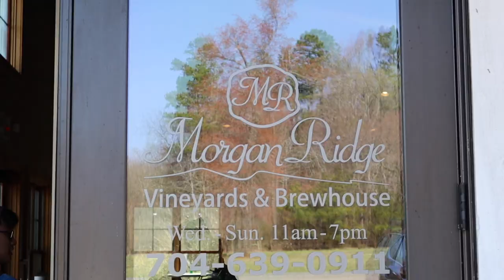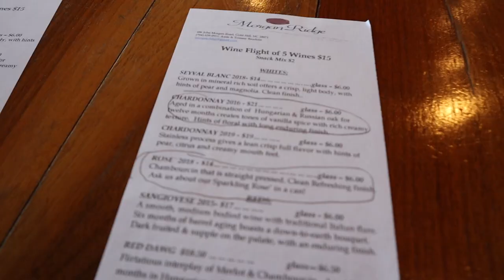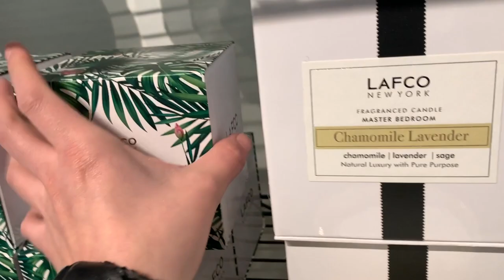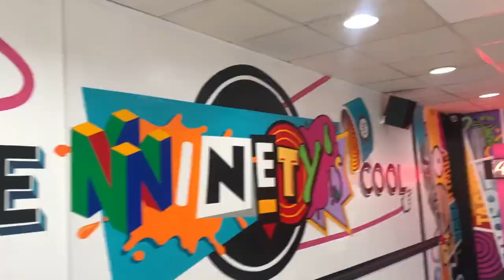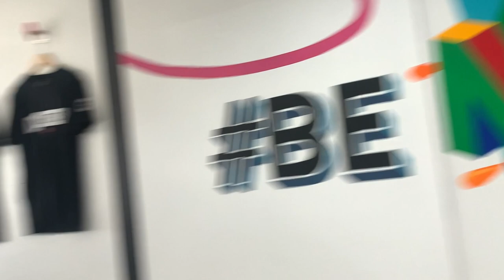My Best Friend is Getting Married Vlog! | Bachelorette Weekend in NC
This week's video is a vlog of my best friend's bachelorette weekend in Denton and Charlotte, North Carolina! We stayed at an awesome lake house and then took a fun day trip into Charlotte.

bachelorette weekend vlog, best friend is getting married, friend's bachelorette weekend